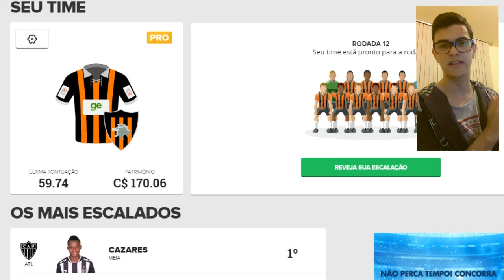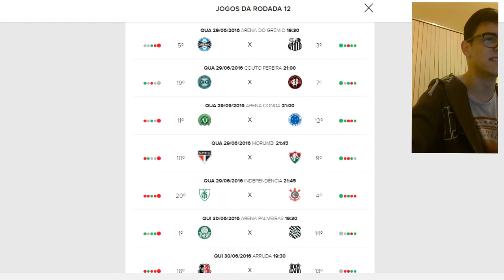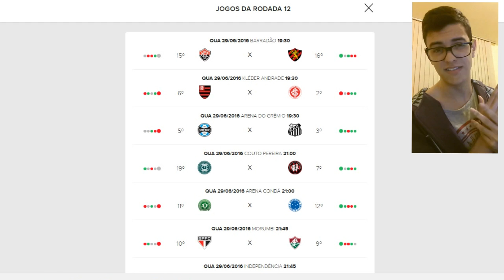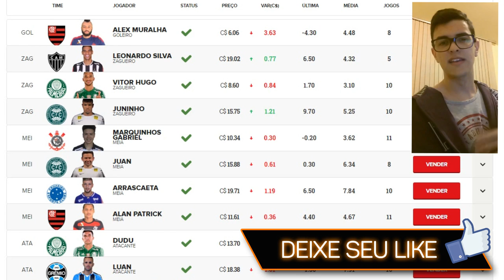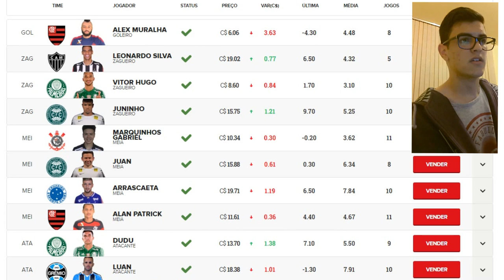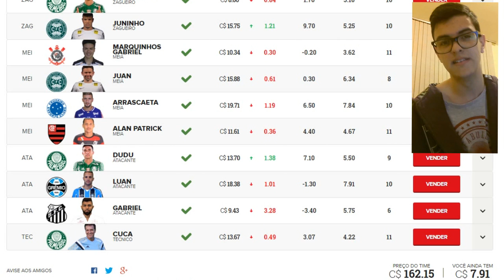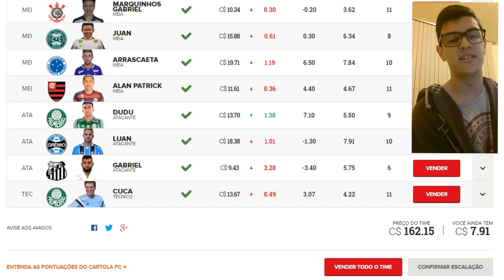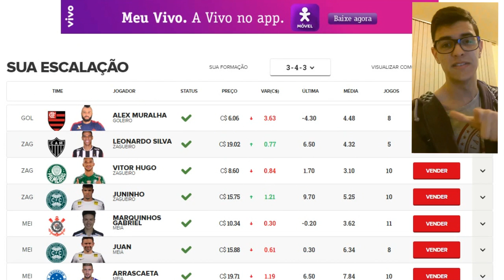CARTOLA FC 2016 - ESCALAÇÃO DA 12ª RODADA